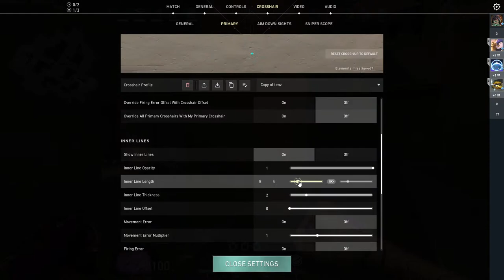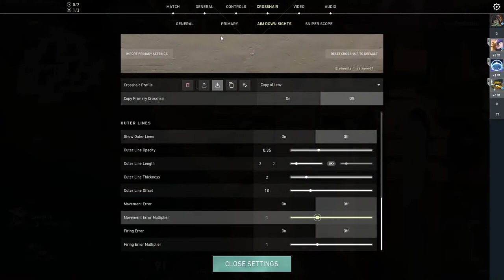Water Bottle Live Stream